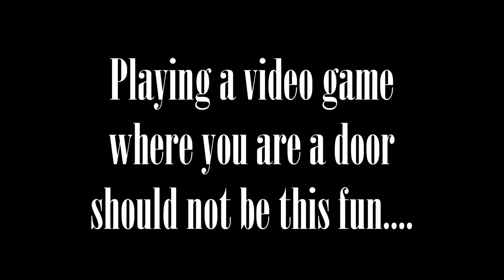10 Minutes of Prop Hunt (COD WW2)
There's no way this is worth 10 minutes of my time... wait a minute is that Bachman Turner Overdrive? Lets see where this goes..